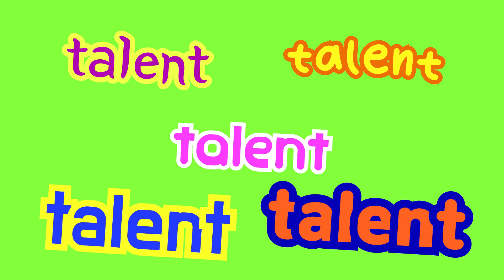제10회 대한민국 청소년 ‘끼’ 페스티벌 “언택트에도 빛난 열정” 고등부 하이라이트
올해로 10회를 맞이한 대한민국 대표 청소년 축제 ‘청소년 끼 페스티벌’이 코로나19(신종 코로나바이러스 감염증) 여파 속에서도 청소년들의 빛나는 열정으로 성황리에 막을 내렸다.

올해 끼 페스티벌은 코로나19의 확산 방지를 위해 지난 9월 진행된 예선전과 지난 11월 8일 치러진 본선까지 모두 온라인 ‘언택트’(Untact·비대면) 방식으로 치러졌다.

고등부 대상은 10인조 댄스팀 이모션이 차지했다. 이어 △팝플레이(금상) △웁스(은상) △에이블(동상) △아르케(장려상) △엔젤킹(심사위원장상) △DW.CREW(모범상) △A.P.M(인기상) △최세림(매너상) 순이다.

대한민국 청소년 끼 페스티벌은 청소년들의 재능 발굴과 인재 양성을 통해 대한민국 문화발전을 목표로 매년 개최되고 있다. 청소년선도위원회가 주최하고 ‘일요신문i’가 주관하며, (주)해동산전이 후원한다. 또 류중일 전 LG 트윈스 야구단 감독이 명예 홍보대사로 활동하고 있다